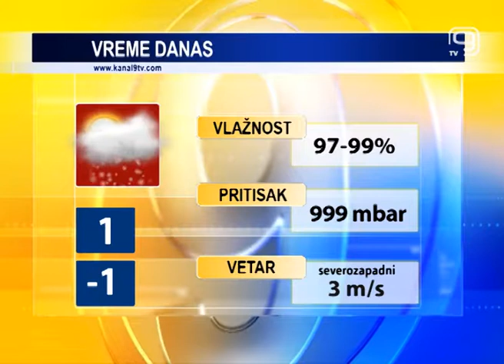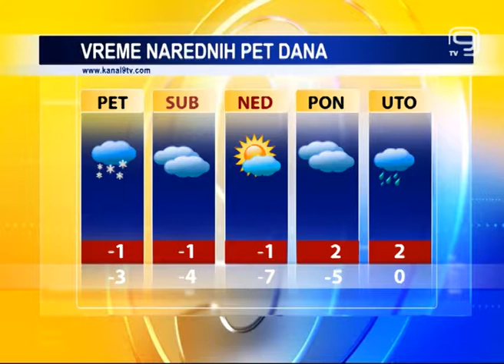TV KANAL 9, NOVI SAD: VREMENSKA, AGRO I BIOPROGNOZA, 24.1.2019.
Sneg i danas pada u Novom Sadu. Padaće, kažu meteorolozi i sutra, a tokom vikenda ćemo imati malo lepše i sunčanije vreme.